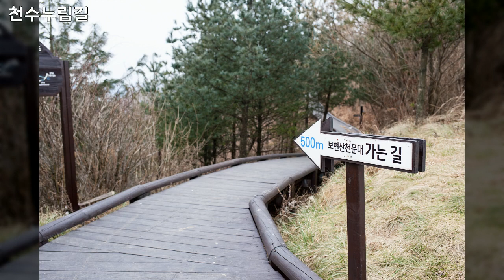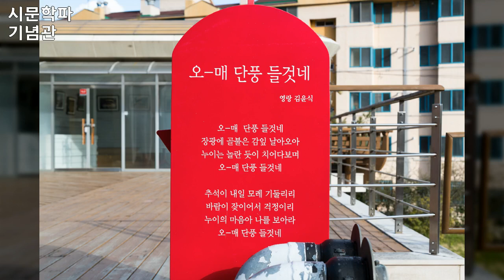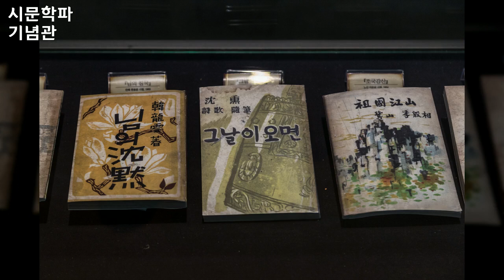천수누림길,광주,시문학파기념관